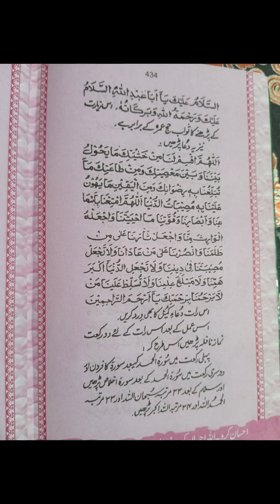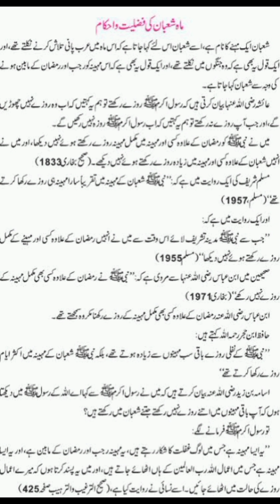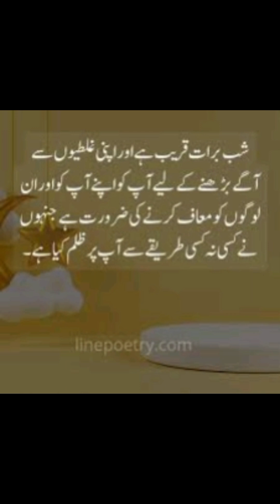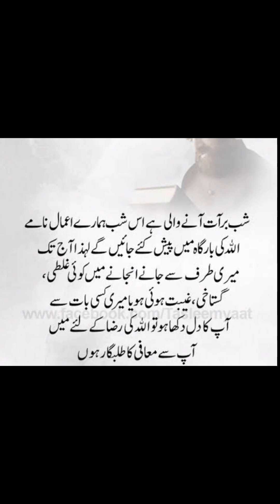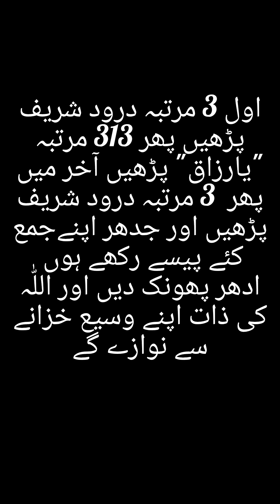shab e barat Ka heraan kun wazifa| Sara Saal tang dasti door rahy ge